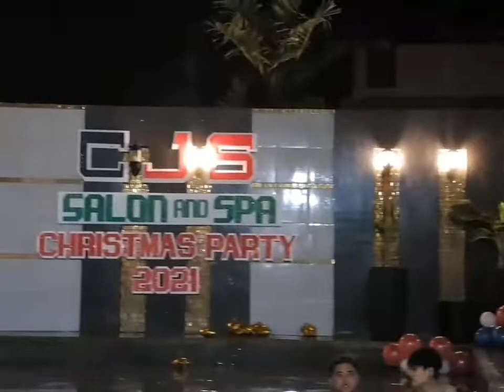INDIGO BAY(Kai balinese private resort)Laguna